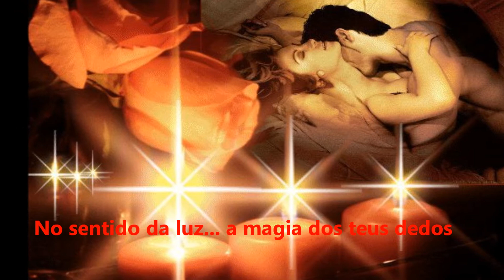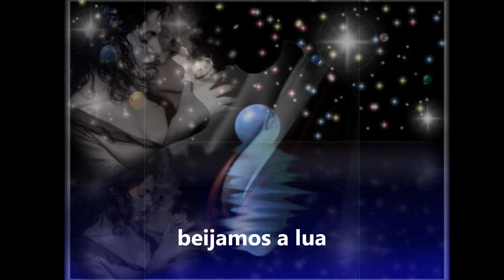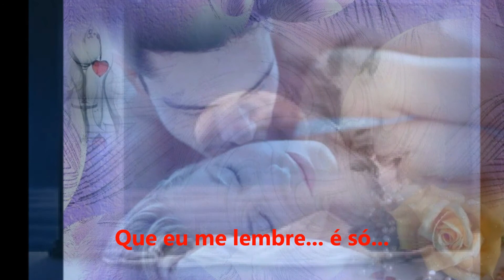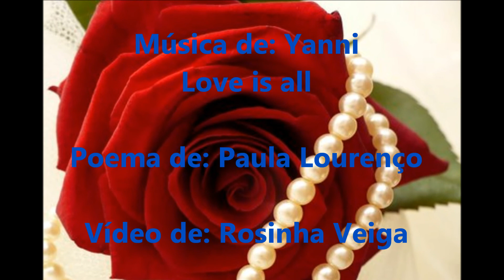PAIXÃO - (Poema musicado)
Música de Yanni - Love is all